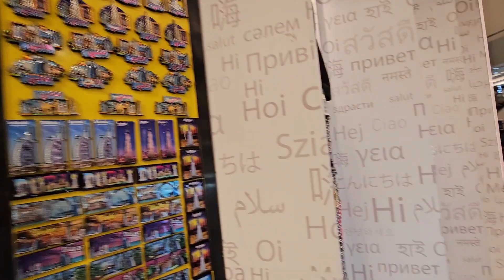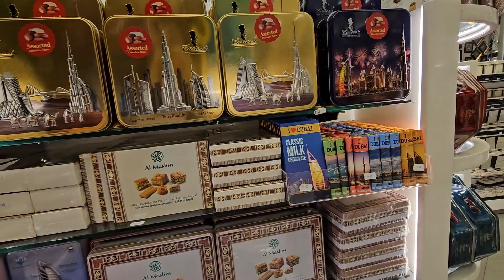Путешествие по Downtown/ Dubai/UAE/ Арабские Эмираты/Моё День Рождения/Молодею/США/Эмираты/Класс!!!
Дорогие друзья - всем привет из Дубая
9.10.23